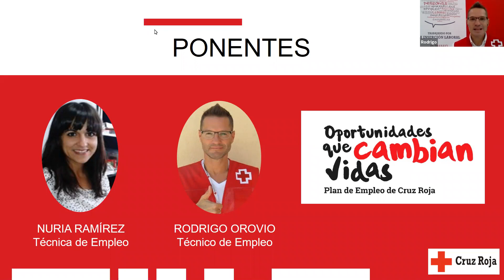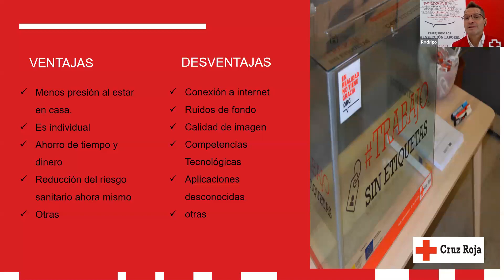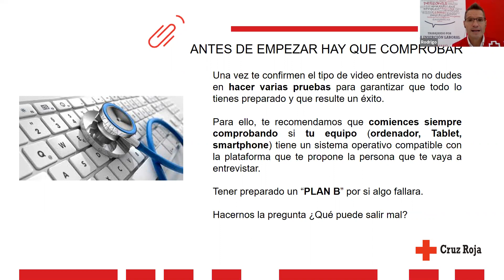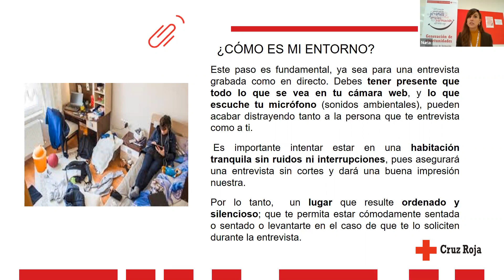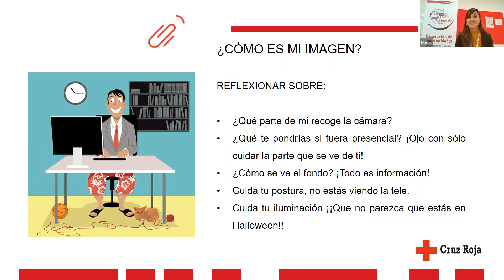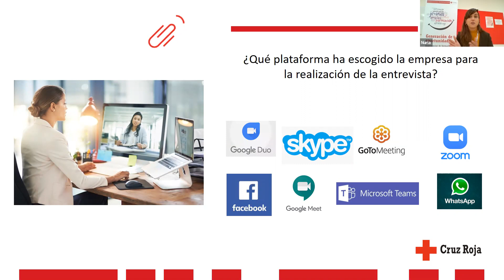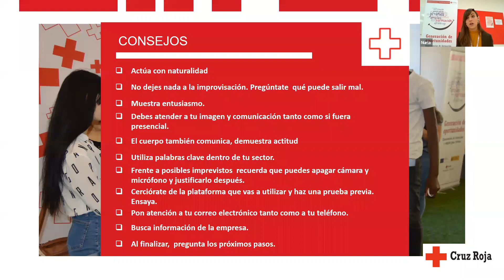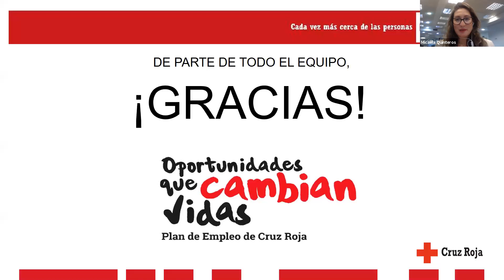Semana Digital para el Empleo. Claves para afrontar una videoentrevista de empleo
Son cada vez más comunes. ¿Conoces cómo enfrentarte con éxito a una videoentrevista de trabajo? Nuria Ramírez y Rodrigo Orovio, de Cruz Roja, dan las claves en la Semana Digital para el Empleo.